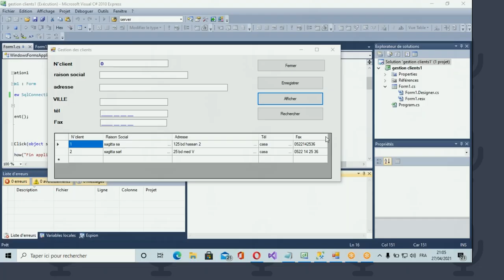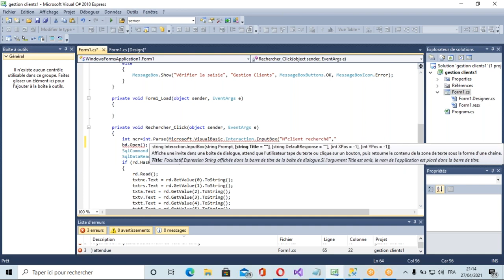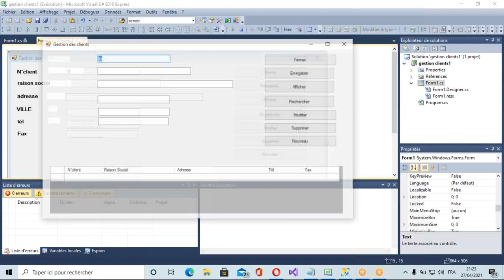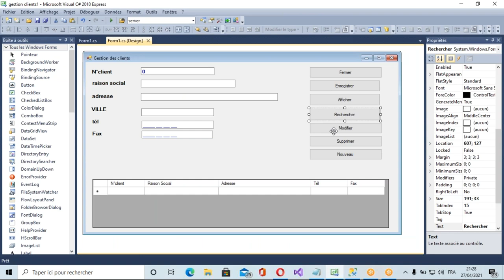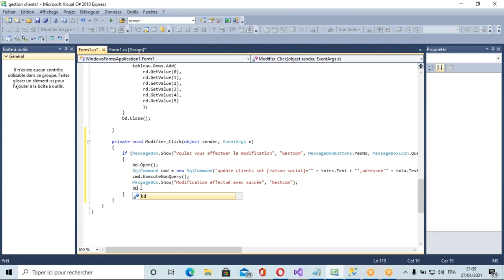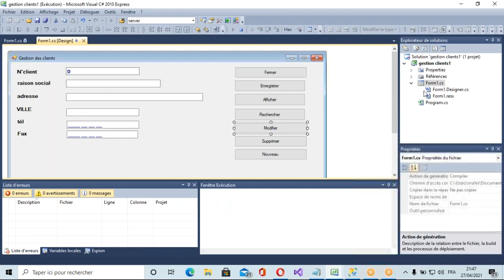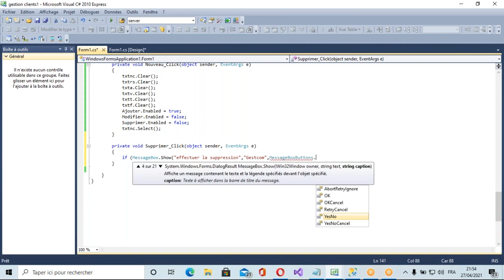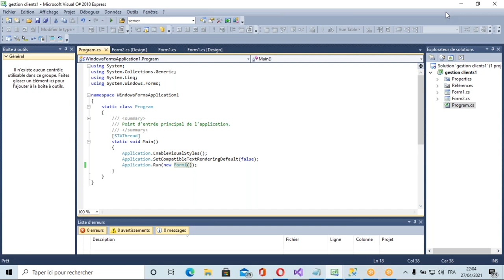Visual C# et sql server partie 2: rechercher, modifier et supprimer un enregistrement